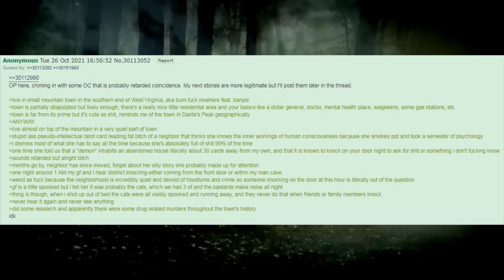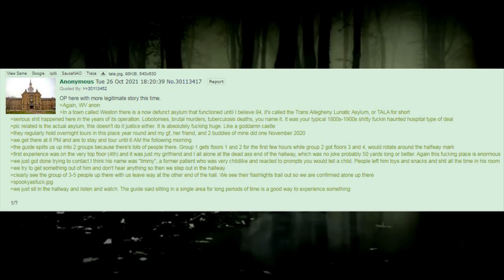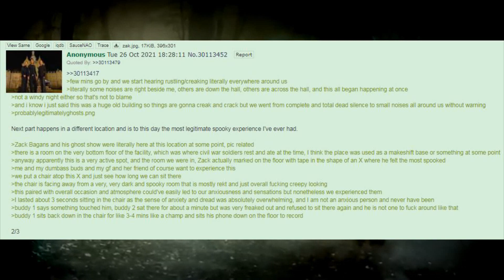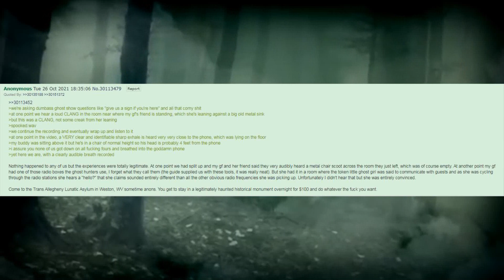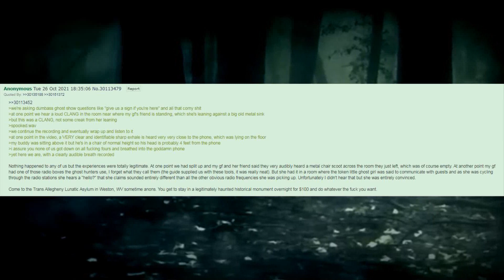West Virginia Anon | 4Chan /x/ Greentext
Creepypastas are horror-related legends or images that have been copied and pasted around the Internet. These Internet entries are often brief, user-generated, paranormal stories intended to scare readers. Many of these stories come in the form of greentexts from the website called 4Chan

Music
Power Glove: Fatal Affair - 0;00
NETRVNNR: Daemon Lair - 3;14
Pontiac at Night: The Unholy - 7;18